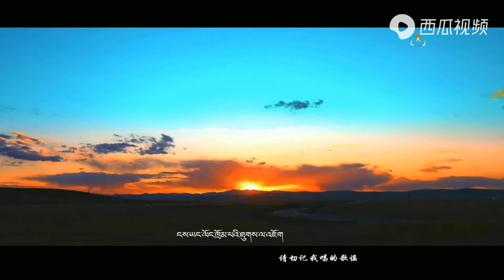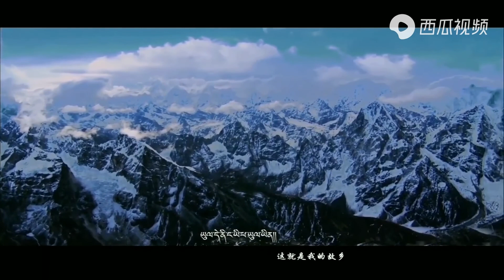《心的归宿》勒毛措 (藏语)